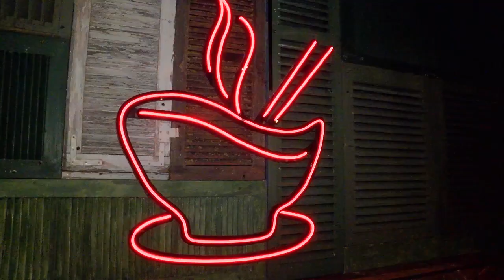Vietnamese Food With Pho!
We visited the Vietnamese 🇻 restaurant @PhoRestaurant to learn about the TRANSFORMING FOOD 😍 scene in Cardiff...